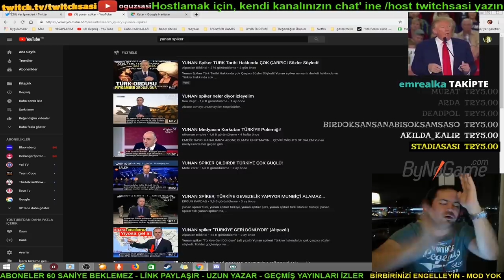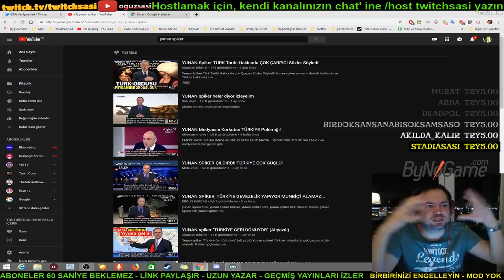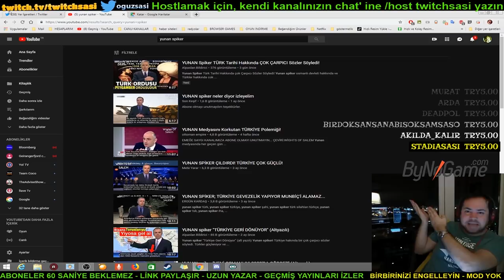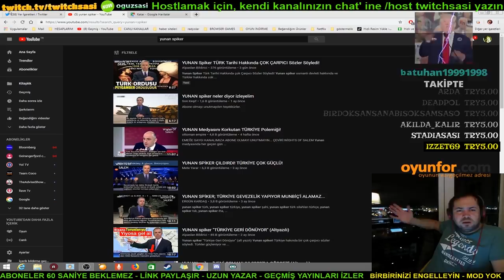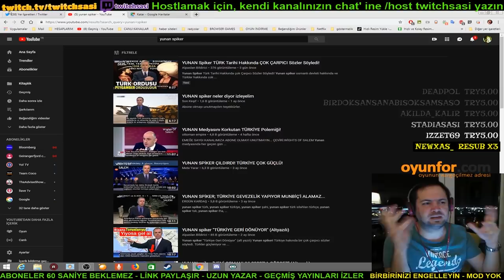Oğuz Sasi - Evrendeki Önemimiz